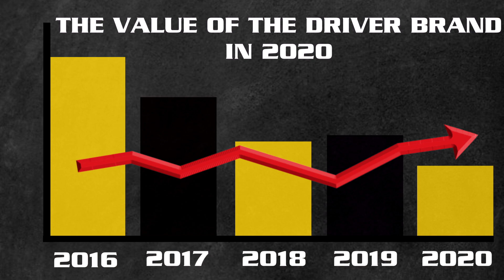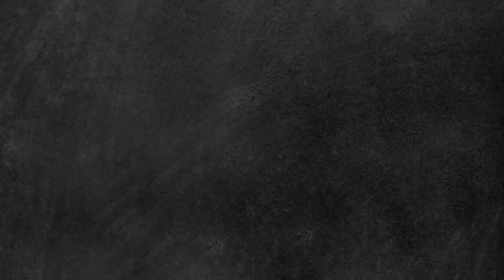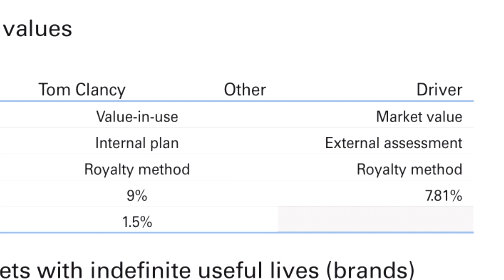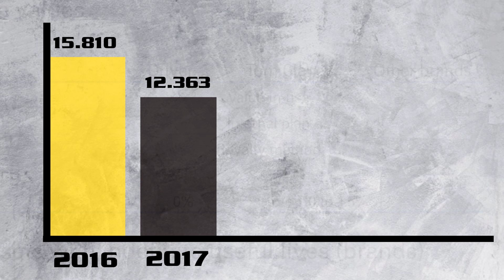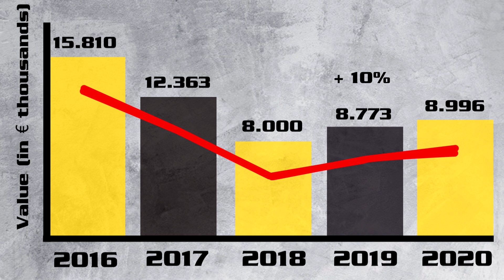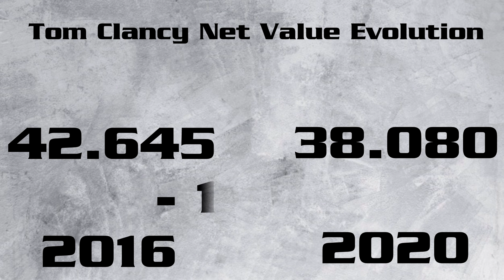Evolution of the Driver Brand Net Value in Ubisoft Annual Reports (2016-2020)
The Ubisoft Annual Reports give useful informations to the shareholders, including the net value of the acquired brands!

Let's see if we can understand what's behind the numbers and explain the variations of the Driver brand net value throughout the years!
The source of the recoverable value, market value, value-in-use, internal plan, external assessment, discount rate, royalties methodology,... I will try my best to explain these terms basing my analysis on the several Ubisoft Annual Reports publicly available for everyone!

Be prepared for a big presentation and stay focused to not lose the thread!
Enable the english of french subtitles and enjoy the charts animation!